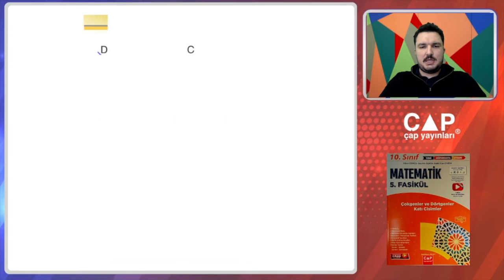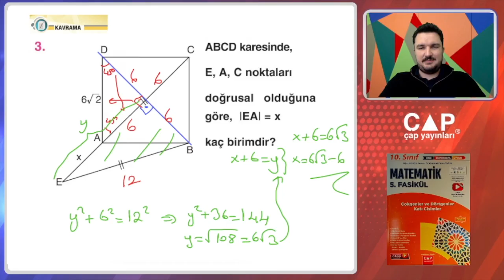10.Sınıf Matematik-5.Fas.-1.Blm.-Kazanım 105